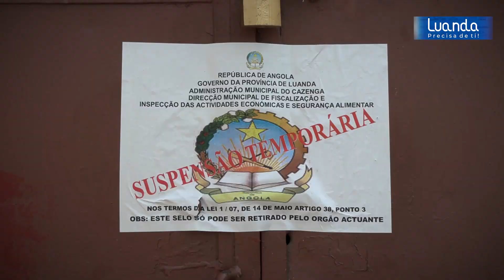PRC - ENCERRA FABRICA DE BEBIDAS ESPIRITUOSAS